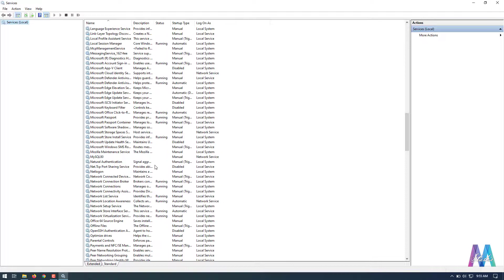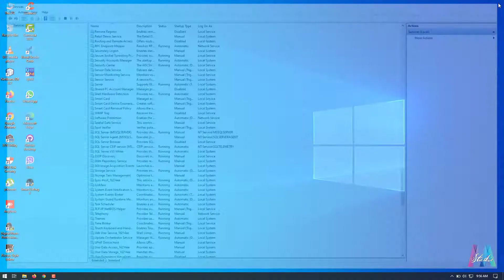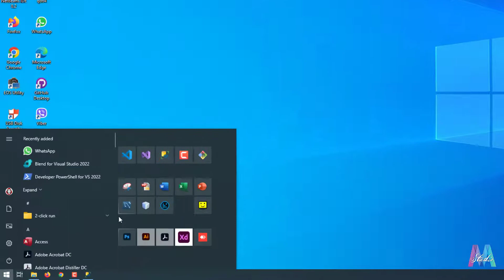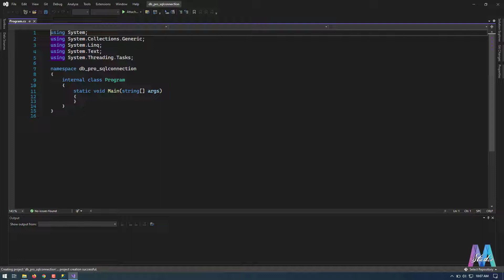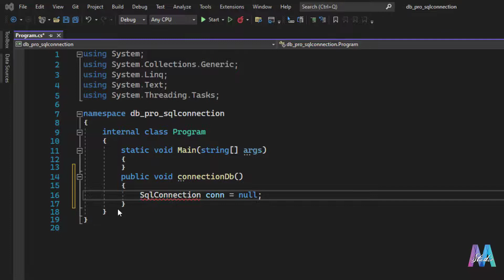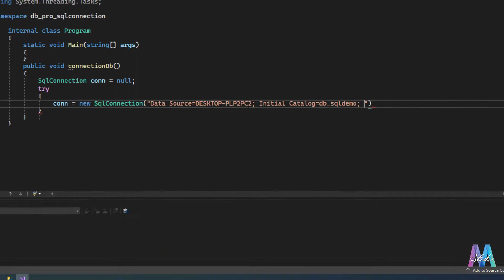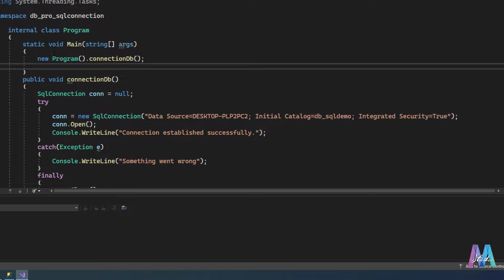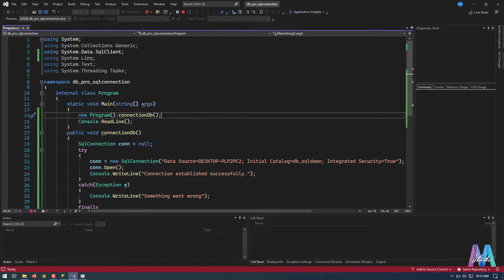How to connect C# to Database || C# Database connection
In this video, you'll learn how to connect C# to MSSQLSERVER database using Visual Studio 2022 Community.